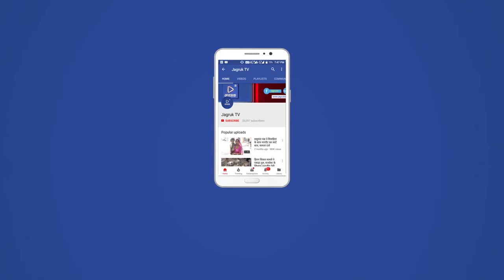जयपुर: कोरोना को लेकर सरकार की नई SOP जारी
Corona को लेकर सरकार की नई SOP जारी

Rajasthan की राजधानी में कोरोना के चलते स्कूल बंद करने का फैसलारैली, राजनैतिक सभा, धरना-प्रदर्शन में 100 लोगों तक को छूट

जयपुर।

राजस्थान में बढ़ते कोरोना संक्रमण के चलते गहलोत सरकार ने नए गाइड लाइन जारी कर दी। प्रदेश में नई पांबदियों के साथ पुलिस और प्रशासन ने सख्ती शुरू कर दी। ऐसे में जहां एक ओर राजधानी जयपुर में कोरोना के चलते कक्षा 8 तक की सभी निजी व सरकारी स्कूलों को बंद करने का फैसला किया गया, वहीं राजनैतिक रैली, धरना, प्रदर्शन में सरकार ने 100 लोगों तक को छूट दे दी।

हालांकि राज्य सरकार ने 31 जनवरी 2022 तक कोरोना की दोनों डोज लगाना अनिवार्य करते हुए सराहनीय कदम उठाया लिया। वहीं दूसरी ओर गहलोत सरकार के मंत्री की बात रख्ते हुए शादी कार्यक्रमों में मेहमानों की संख्या तो 100 कर दी, लेकिन इनमें बैंड—बाजे वालों को शामिल नहीं किया। मंत्री की सलाह मानते हुए इन लोगों को इस संख्या में नहीं गिना जाएगा। हालांकि पहले ही तरह समारोह का आयोजन करने के लिए पहले की तरह एसडीएम से अनुमति लेनी होगी।

सरकारी की ओर से जारी गाइड लाइन के मुताबिक प्रदेश में जयपुर को छोड़कर अन्य जिलों में स्कूल चालू या बंद रखने का फैसला कलेक्टर और शिक्षा विभाग मिलकर करेंगे। शादियों में 100 से ज्यादा लोगों को शामिल नहीं करने के निर्देश जारी किए गए। अंतिम संस्कार में 20 लोगों की लिमिट तय कर दी गई। इससे ज्यादा लोग होने पर 10 हजार रुपए तक का जुर्माना लगाया जाएगा। शादी समारोह के लिए एसडीएम से पहले अनुमति लेनी होगी। इसके लिए डीओआईटी के पोर्टल पर जाकर एसडीएम को ऑनलाइन सूचना देनी होगी। यहां से अनुमति जारी होगी। बिना पहले अनुमति लिए शादी समारोह करने पर जुर्माना और कानूनी कार्रवाई हो सकती है।वहीं दूसरी ओर धार्मिक केंद्रों पर प्रसाद, पूजा सामग्री या चादर ले जाने पर रोक लगाई गई है।

सरकार ने धार्मिक स्थलों पर वैक्सीन की दोनों डोज लगे लोगों को ही दर्शन के लिए अनुमति देने का ऐलान किया। दर्शन करने जाने वालों को मास्क और सोशल डिस्टेंसिंग रखनी होगी।एयरपोर्ट और रेलवे स्टेशन पर टेस्ट रिपोर्ट या वैक्सीनेशन प्रमाण पत्र अनिवार्य
सरकार की ओर से जारी एसओपी के मुताबिक विदेश से आने वाले हर यात्री का एयरपोर्ट पर टेस्ट किया जाएगा। इसके अलावा उसे आरटीपीसीआर रिपोर्ट नेगेटिव आने तक हर यात्री को क्वारैंटाइन रहना होगा। इसमें बाहर से आने वाले यात्रियों को होम और संस्थागत क्वारैंटाइन करने के दोनों विकल्प रहेंगे। जबकि दूसरे प्रदेशों से राजस्थान आने वाले हवाई और ट्रेन यात्रियों को वैक्सीन की डबल डोज का प्रमाण दिखाना होगा। अगर यात्री के पास वैक्सीन की दोनों डोज नहीं लगे होंगे तो ऐसे हवाई और ट्रेन यात्रियों की आरटीपीसीआर जांच की रिपोर्ट नेगेटिव आने तक उन्हें क्वारैंटाइन रहना पड़ सकता है।

31 जनवरी तक दोनों डोज अनिवार्य
कोरोना वैक्सीनेशन को लेकर सरकार ने संख्त कदम उठाए है। प्रदेश में 1 फरवरी से वैक्सीन की दोनों डोज लगाए बिना कहीं भी एंट्री नहीं मिलेगी। इसके अलावा वैक्सीनेशन अनिवार्य करने के लिए भी गाइडलाइन में प्रावधान किया गया। 31 जनवरी तक दोनों डोज लगवाना होगा। सरकारी की ओर से फरवरी से किसी भी सरकारी दफ्तर, बाजार, पब्लिक ट्रांसपोर्ट सहित सार्वजनिक स्थान पर जाने के लिए वैक्सीन की दोनों डोज अनिवार्य कर दी गई। वहीं नाइट कर्फ्यू और मास्क पर सख्ती शुरू कर दी गई। शहरों में पुलिस के नाके लगाकर नाइट कर्फ्यू में बेवजह बाहर निकलने वालों के वाहन जब्त करने या चालान करने जैसी कार्रवाई की जाएगी। सार्वजनिक जगहों पर बिना मास्क नजर आने वालों पर जुर्माना लगाया जाएगा।

जयपुर से खास रिपोर्ट